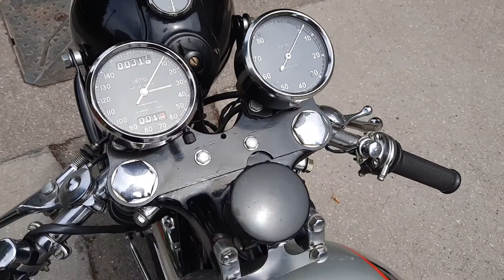Lot 14 1957/1959 BSA 499cc DB32/DBD34 'Gold Star Special'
A walk around of the 1957/1959 BSA 499cc DB32/DBD34 'Gold Star Special'included in the 25th July Auction. Bid online, over the telephone or leave an absentee bid